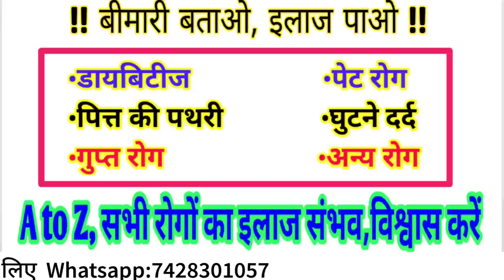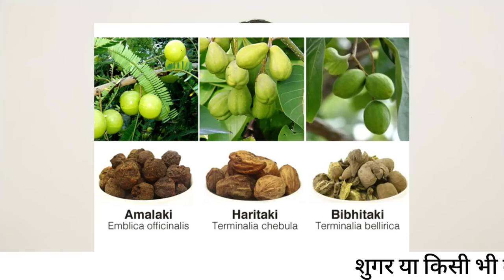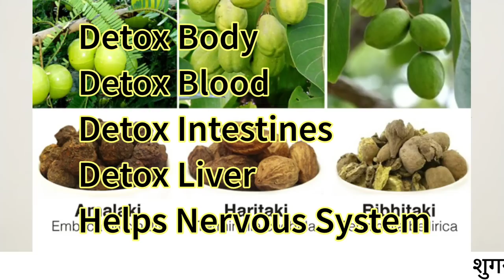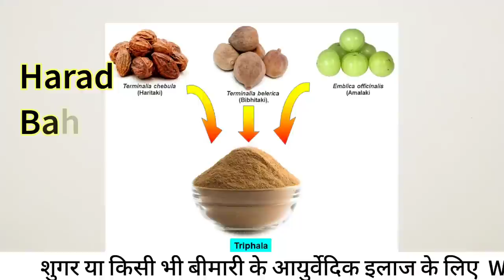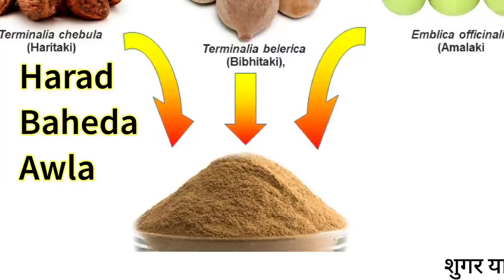त्रिफला चूर्ण खाने का सही समय और सही मात्रा। triphala benefits। triphala churn benefits in hindi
4. Diabetes diet chart in hindi

हम इस video में जानेंगे त्रिफला चूर्ण खाने का सही समय और सही मात्रा। triphala benefits। triphala churn benefits in hindi
Triphala churn kab khana chahiye ya trifla churn kitni matra me khana chahiye ya diabetes me triphala kaise helpful hota hai ya triphala churna khane ka tarika ya triphala churna lene ka sahi tarika yahi sab questions ke answers janne ki koshish karenge.
Triphala hamari immunity power ko strong karne ke sath sath sugar control karne me bhi madad karta hai. Trifla hamari body ko detox karta hai or blood purify karta hi. Ye pet ki samasyaayon ko jaise constipation yani kabj, gas wagerah ko thik karta hai.

Topic Covered:-
1) triphala benefits
2) triphala ke fayde
3) triphala churn kaise khaye
4) triphala powder for diabetes

Recommended Products

POWER n STAMINA
Dhatuposhtik Churn
Manmanth Ras
Shatavaryadi Churn

MULTI GRAIN ATTA
Atta No 1
Atta No 2
Atta No 3

BROWN RICE
DESI GUD

ORGANIC OIL
Musturd Oil
Musturd Oil
Coconut Oil
Sesame Oil

SEEDS n NUTS
Pumpkin Seeds
Flex Seeds
Chia Seeds
Mamra Almonds

MISCELLANEOUS
Apple Cider Vinegar
Sendha Namak
Esabgol Bhusi
Green Tea
Ayurvedic Tea

         Ayurvedic Ranjeet

ranjeetsingh